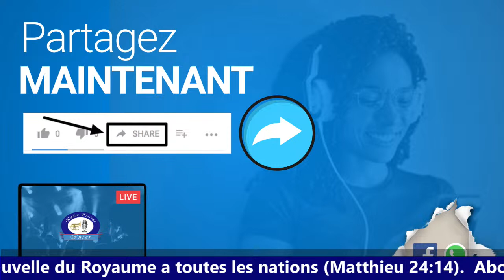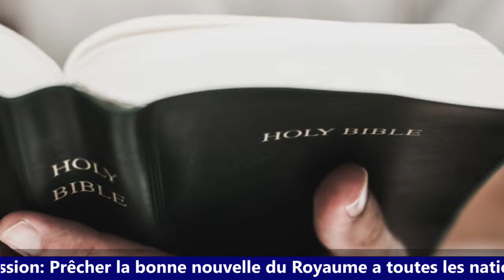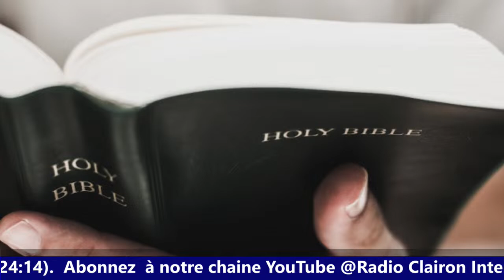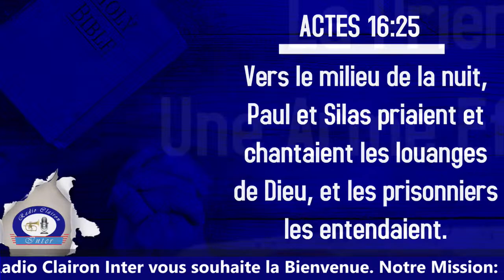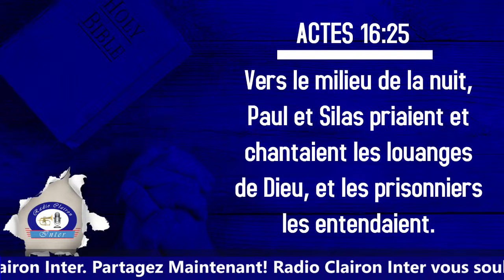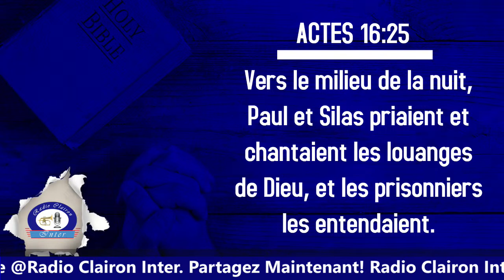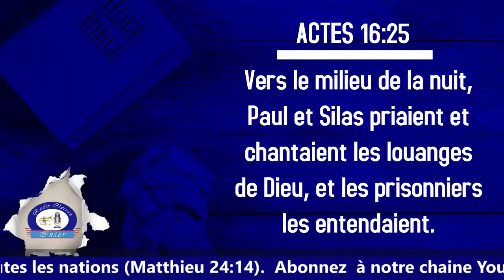CRI DE MINUIT | RADIO CLAIRON INTER | 3/12/21